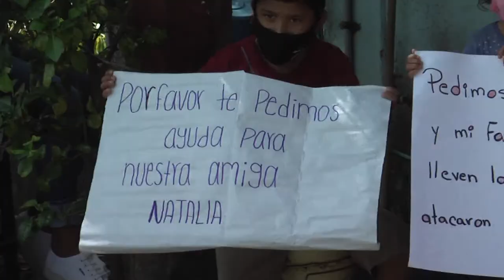Niña atacada por perros enfrenta graves secuelas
A quince días del ataque que sufrieron dos niñas por parte de cuatro perros pitbull en Santiago de la Peña, su madre se encuentra pidiendo ayuda a la población, ya que asegura, los gastos son elevados y rebasan sus posibilidades. Señalando que la dueña de las mascotas no ha respondido como se esperaba.